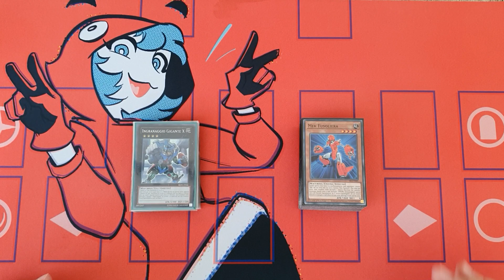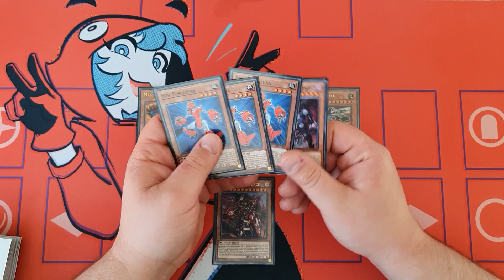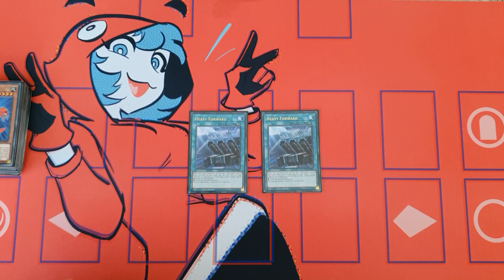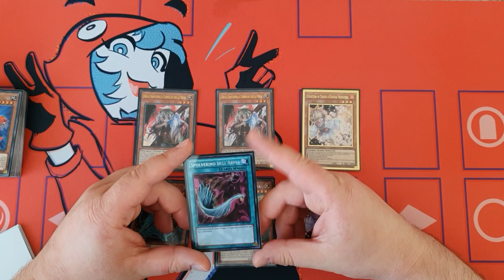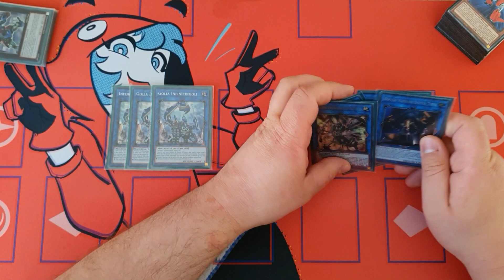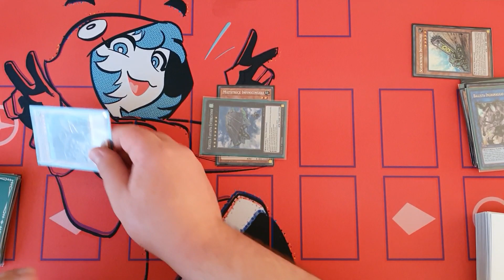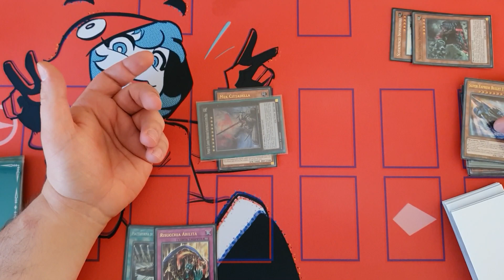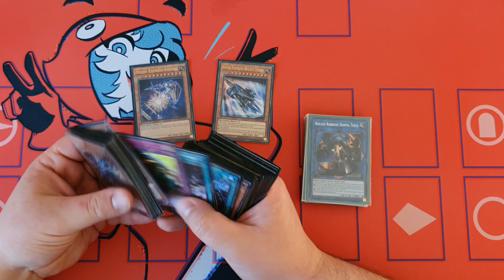Yu-Gi-Oh! ITA Decklist Updated - Earth Machine / Machina Infinitrack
Aggiornamento di uno dei miei mazzi preferiti, con tanto di tutorial per la nuova combo. Non perdetevelo!